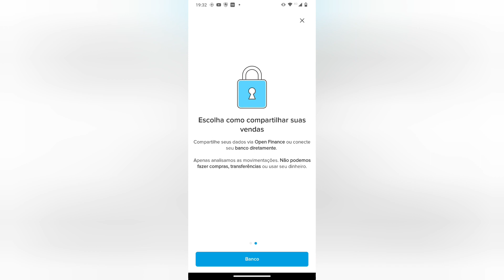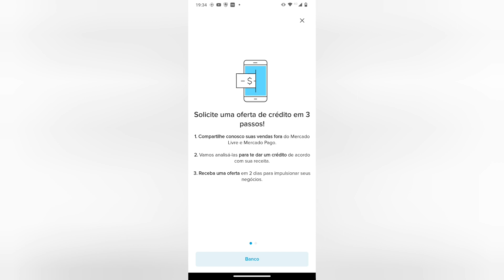Mercado Pago pode oferecer um empréstimo para seu Negócio 🤑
Show😉😉🤗Você pode fazer os 2 ou escolher uma das contas Sicoob estar aprova do muito  crédito de Mil reais para maior parte dos clientes  código  REC79 com ele vc abrir sua conta😉